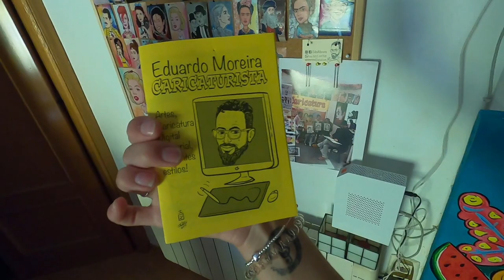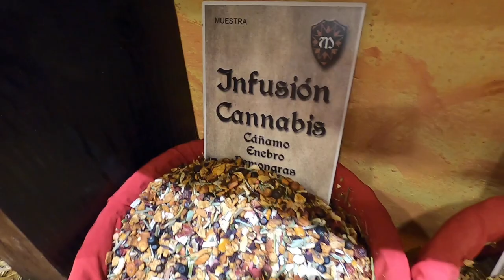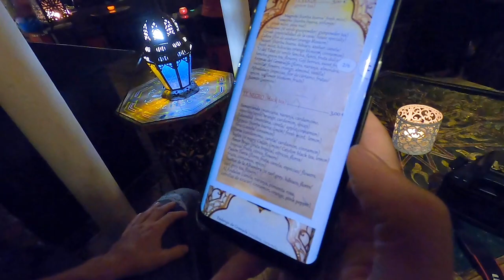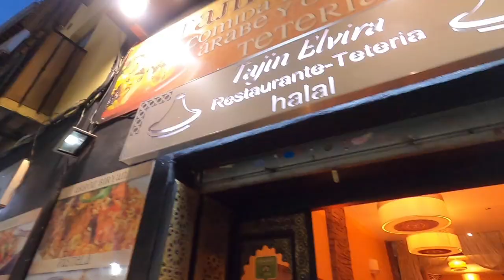A day in Granada, Spain | Moroccan Market & Food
Join us as we head off on a road trip to Granada, Spain! We visited the beautiful Granada for 3 days and instantly fell in love with this place! As soon as we arrived we couldn't wait to get to the Moroccan district where we explored all the little shops where they sell everything to lamps, clothes, herbs, spices, teas and so much more! I was in heaven! While we were in the Moroccan themed mood, we decided to check out one of the tea houses (Teteria Dar Ziryab, highly recommend) and then enjoy our dinner at a local Moroccan restaurant (Tajin Elvire, also recommend). We finished the evening with a few drinks at a bar in the city. Make sure to check out my next Granada vlog as we visit The Alhambra Palace!!

M Y   V L O G G I N G   G E A R :

DSLR Canon 800D
DJI Mavic Mini
GoPro Accessory kit
DSLR backpack
Mini Tripod
Micro SD card
SD Card holder
Cable organizer bag
4TB Harddrive
Power bank

If you purchase something using one of these links, You will pay the same price but I make a small percentage from that sale. This doesn't affect my opinions.

Have you tried Airbnb? Sign up with our link and you will get up to €50 off your first trip. We will also get something off our next trip. Win, win!!